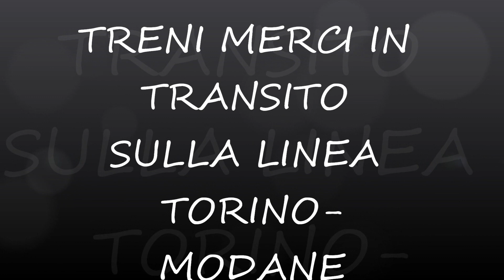treni merci in transito sula linea del frejus